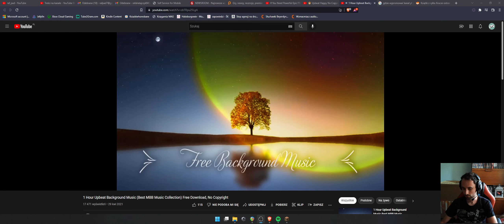Minecraft: Java Edition #4 - Świat gry jest niebezpieczny (Cykl: Na luzie)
Granie na luzie, piszczenie jak mała dziewczynka, krzyki, głupie teksty itp to wszystko znajdziecie w filmach na moim kanale. Idealnie i idealna długość odcinka do jedzonka.